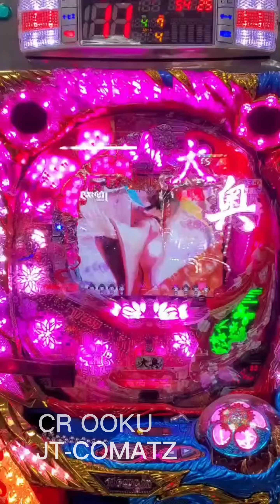CR OOKU ( 239 )